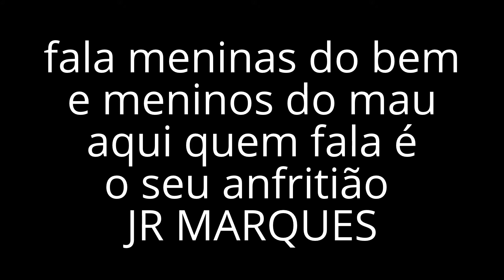AAAAA meu deus !!!